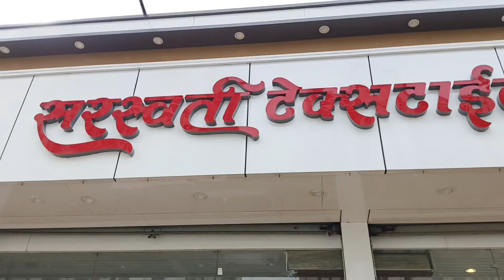या दुकानात मिळतात १० आणि ५० रुपयांपासून साड्या |Saraswati textiles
Saraswati Textile Market
Infront of Vardhman Tower, Kalyan - Shilphata Road, Beside Palava City , Desai Naka, Dombivli East, Maharashtra

© All of the content in this video is made by the creator [Anuja Jadhav] . Content displayed is subjected to copyright. None of the above content from my any video should be used without my prior permission.